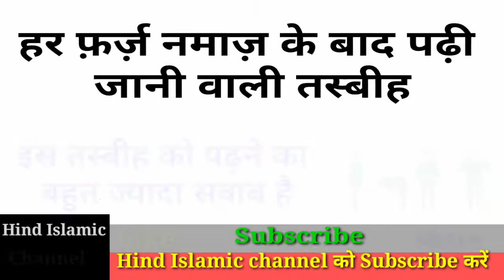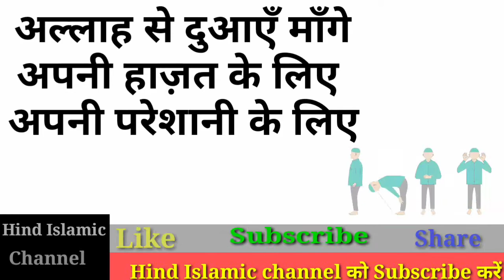Har farz namaz ke baad padi jane wali tasbih || tasbih for every namaz.